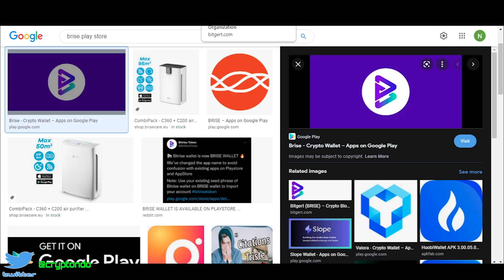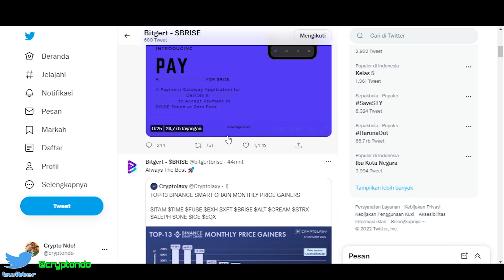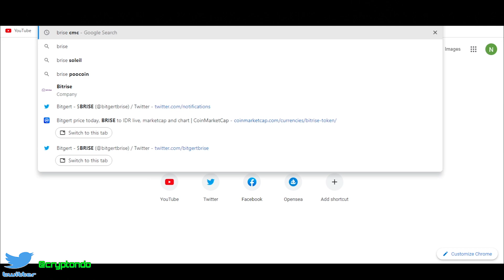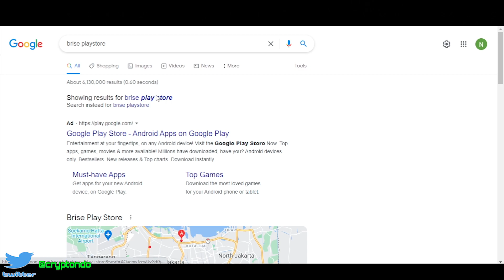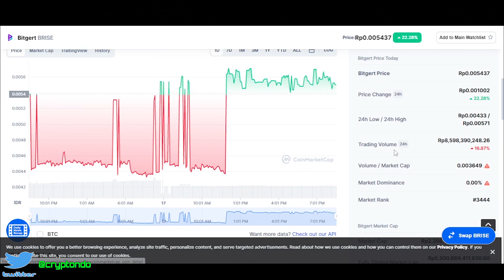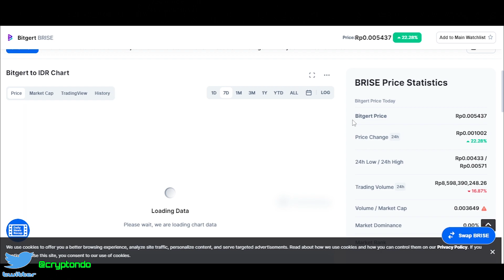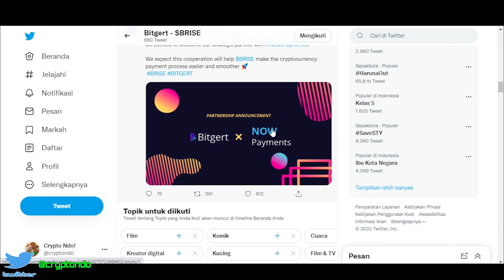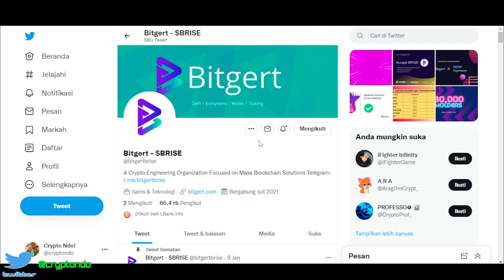BITGERT PROJECTNYA BAGUS CUMAN NGERI KAYA SAFEMOON JADI MIGRASI